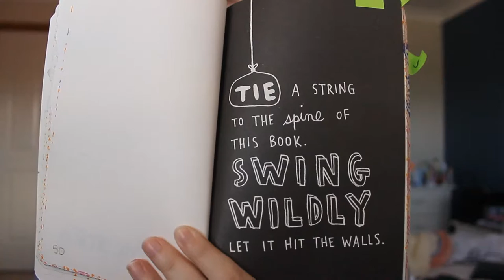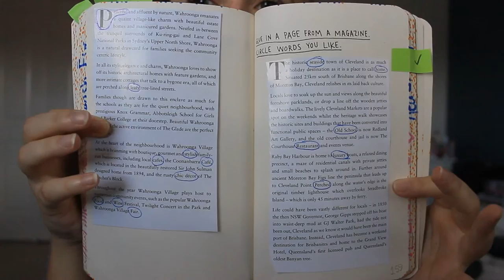Wreck This Journal Week 4 | Bec's Vlogs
It’s Week 4 (well, episode 4) of Wreck this Journal!! YAY

Come Back – JPB ft. ALEXA